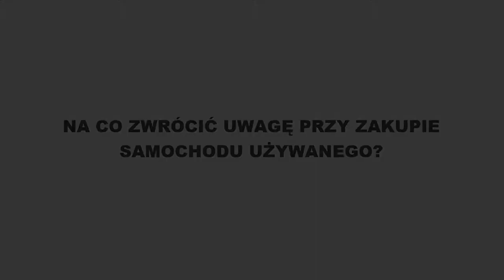Krzysztof Hołowczyc i Gosia Rdest: kupujemy samochód używany [AUTOMERITUM TV]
Podczas Poznań Motor Show 2017 przed kamerą Automeritum stanął najbardziej utytułowany polski kierowca rajdowy - Krzysztof Hołowczyc, oraz jedyna kobieta ścigająca się w prestiżowych zawodach Audi TT Cup - Gosia Rdest. Zobacz, jakie rady dla osób kupujących auta używane mają najlepsi i... odwiedź naszą stronę